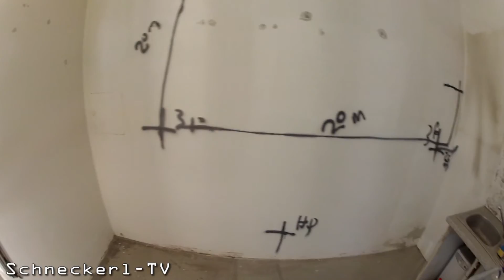Heimwerker TV bei Landauer #3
Dritter Bericht und kurze Zusammenfassung des Baufortschritts in Woche 2.